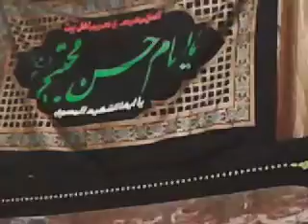Ulvi - Husendir ser 2014 1ci hisse